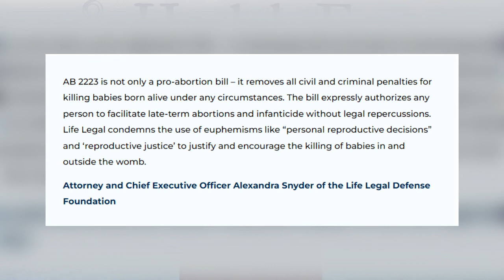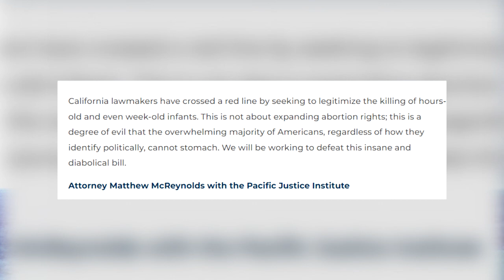Protecting the Children: California and the Death of Roe v. Wade | Pastor Jared Pozarnsky